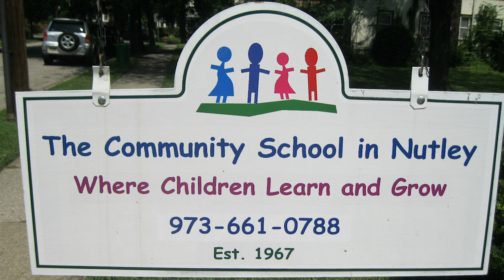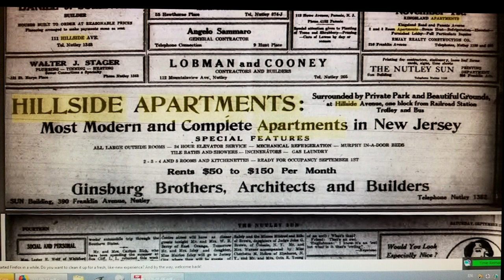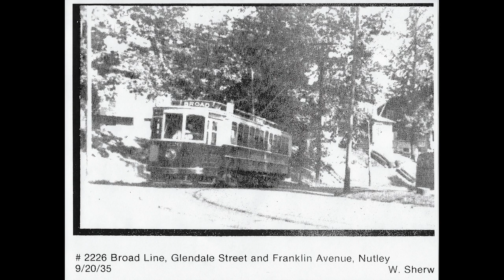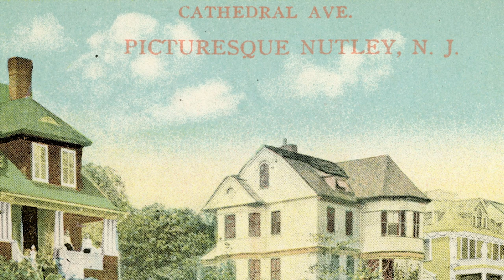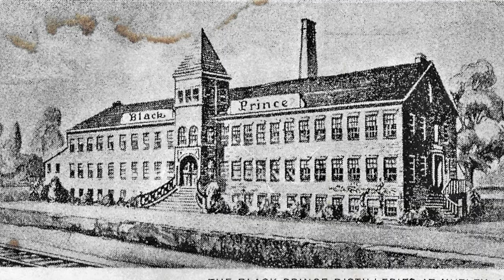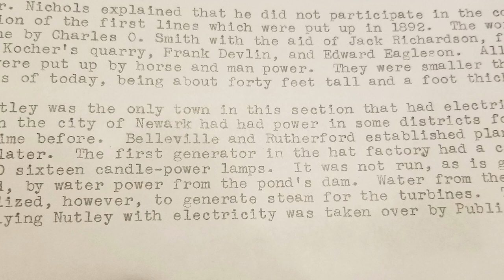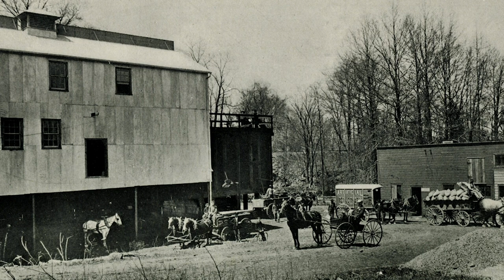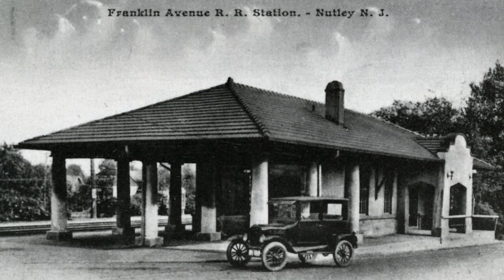North West Nutley History Tour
Town Historian John Demmer along with local author and historian David Wilson presented an hour of history on the North West section of Nutley. The “today and yesterday” format lets you place yourself in twenty historical locations. William Lambert, architect and developer, was highlighted for his contributions to the development of Nutley (formerly Franklin). Early industrial development in Nutley was also discussed including the first electric power plant, quarry, hat factory and more.

Andy Conte did the recording and editing of the presentation.